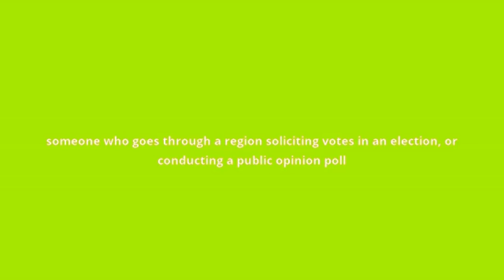what is the meaning of canvasser